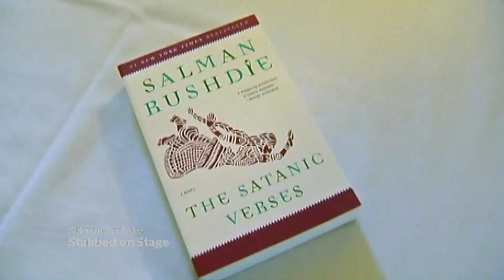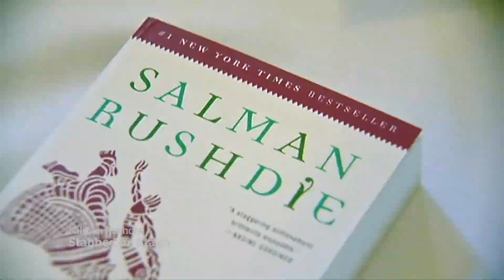Author Salman Rushdie stabbed onstage in New York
Salman Rushdie, author of the controversial novel The Satanic Verses, was attacked by a man on a lecture stage in New York State. Rushdie was rushed to hospital to treat his stab wounds, and the attacker was arrested.